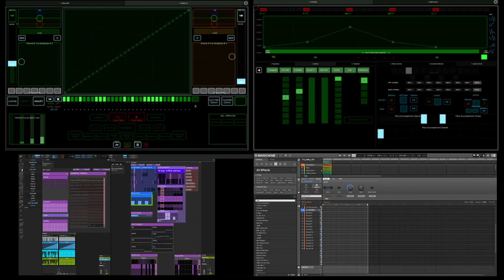Touchscreen DAW controller - aNCS Stability Tests - Breakbeat Generator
Tests from the latest upgrade. USINE HH4 is mighty! but I'm throttling my CPU already... :'(